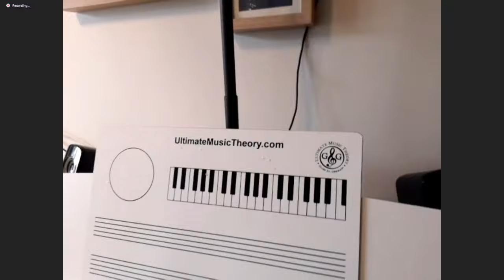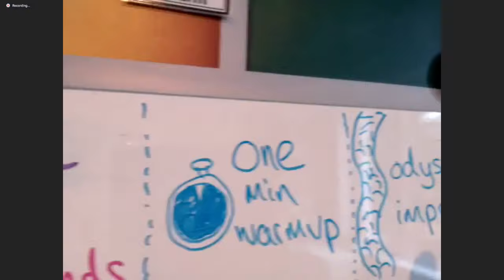A tour of my socially-distant piano studio – Vibrant Music Teacher Chat